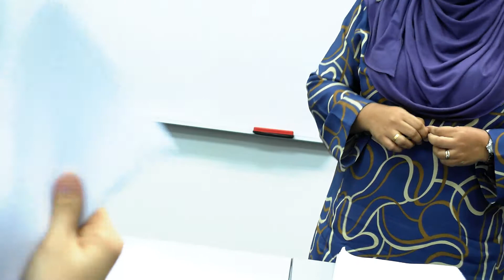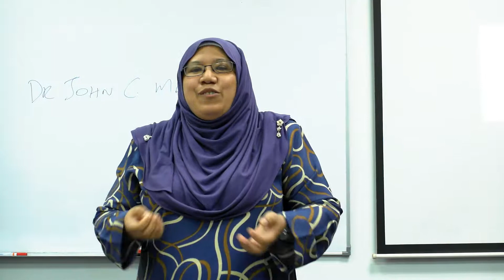Public Speaking Practice Khatidah Hashim 1